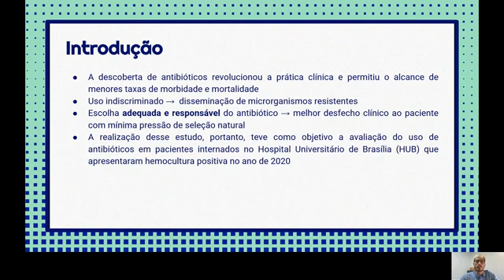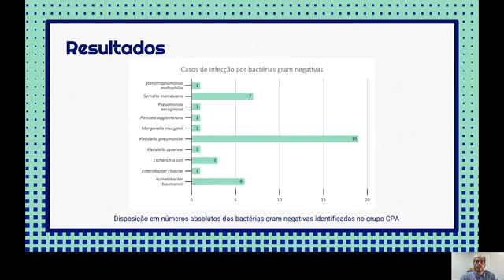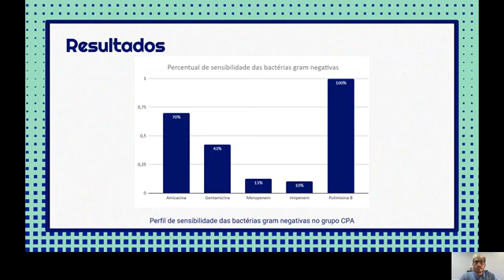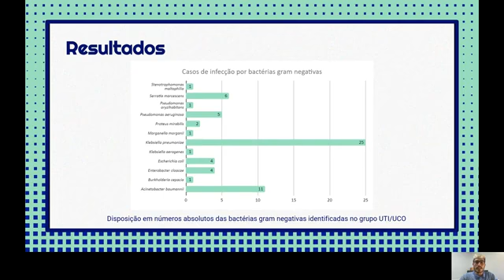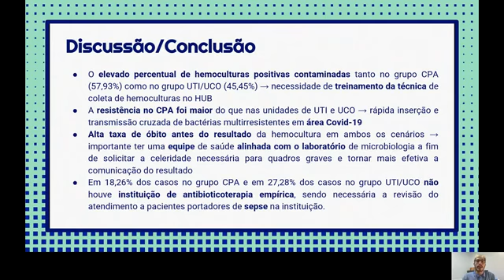ID 2012 Avaliação do Uso de Antibióticos em Pacientes com Hemoculturas Positivas no Hospital Univ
(ID 2012) Avaliação do Uso de Antibióticos em Pacientes com Hemoculturas Positivas no Hospital Universitário de Brasília (HUB) em 2020
Grande Área: Saúde e Vida
Aluno: ALAN PEREIRA CHAGAS
Orientador: VALÉRIA PAES LIMA FERNANDES
Palavras-chaves: hemocultura, antibiótico, contaminação, antibioticoterapia empírica